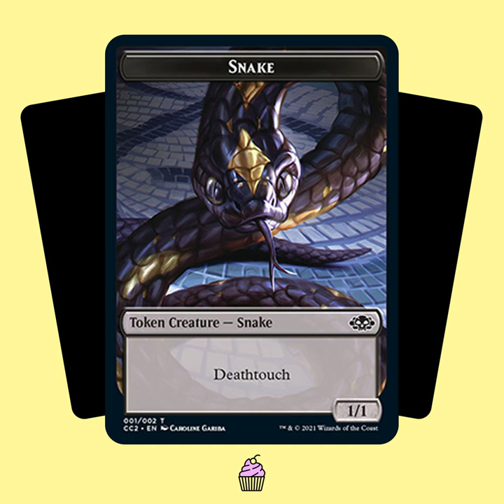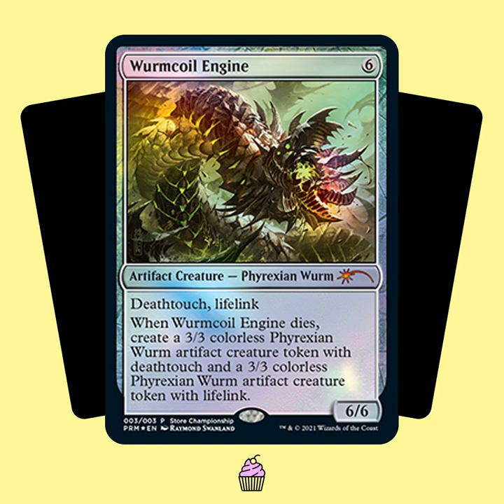TSTY017: Magic's Tasty Showcase 2021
Das nächste Magic-Jahr wird picke-packe-voll – doch keine Sorge: Wir nehmen Euch mit durch all die Ankündigungen des Magic Showcase 2021 und entscheiden: Was ist tasty, was ist spannend – und was müssen wir uns noch mal genauer anschauen. Auf der Speisekarte stehen neue Standardsets, massig Bonussets, Secret Lairs – und ein neues Un-set. Also macht es Euch bequem und freut Euch auf so viel Magic wie noch nie.

Chapters:
00:00:00 Intro und Begrüßung
00:03:03 Vor- und Hauptspeise: Magic Showcase 2021
00:03:55 - Quartal 4 2021
00:03:59 -- Secret Lair Drops
00:09:23 -- Artbook
00:10:43 -- Commander Collection Black
00:13:15 -- Innistrad: Midnight Hunt / Crimson Vow
00:18:59 - Quartal 1 2022
00:19:01 -- Kamigawa Neon Dynasty
00:22:31 -- Organized Play
00:25:46 -- Store Championships
00:29:04 - Quartal 2 2022
00:29:15 -- Unfinity
00:34:41 -- Streets of New Capenna
00:39:44 -- Dungeons & Dragons Commander Legends Battle for Baldur’s Gate
00:42:56 - Quartal 3 2022
00:42:57 -- Double Masters 2022
00:44:21 -- Dominaria United
00:49:16 - Quartal 4 2022
00:49:22 -- Jumpstart 2022
00:51:34 -- The Brothers War
00:54:32 -- Universes Beyond
00:56:33 --- Fortnite
00:57:02 --- Street Fighter
00:57:20 --- Herr der Ringe
01:02:32 - Fazit
01:12:32 Nachspeise